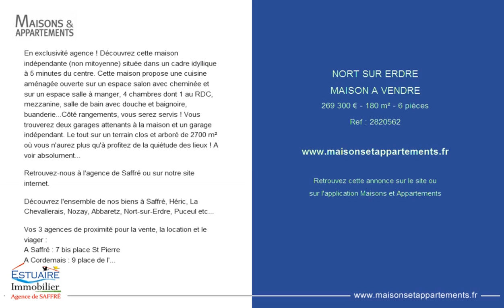NORT SUR ERDRE - MAISON A VENDRE - 269 300 € - 180 m² - 6 pièces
Référence : 2820562
En exclusivité agence ! Découvrez cette maison indépendante (non mitoyenne) située dans un cadre idyllique à 5 minutes du centre. Cette maison propose une cuisine aménagée ouverte sur un espace salon avec cheminée et sur un espace salle à manger, 4 chambres dont 1 au RDC, mezzanine, salle de bain avec douche et baignoire, buanderie...Côté rangements, vous serez servis ! Vous trouverez deux garages attenants à la maison et un garage indépendant. Le tout sur un terrain clos et arboré de 2700 m² où vous n'aurez plus qu'à profitez de la quiétude des lieux ! A voir absolument...

Retrouvez-nous à l'agence de Saffré ou sur notre site internet.

Découvrez l'ensemble de nos biens à Saffré, Héric, La Chevallerais, Nozay, Abbaretz, Nort-sur-Erdre, Puceul etc...

Vos 3 agences de proximité pour la vente, la location et le viager :
A Saffré : 7 bis place St Pierre
A Cordemais : 9 place de l'église
A Saint-Etienne-de-Montluc : 3 rue Lafayette

Votre conseiller (agence de Saffré) :

Cette annonce vous est proposée par l'agence ESTUAIRE IMMOBILIER SAFFRE